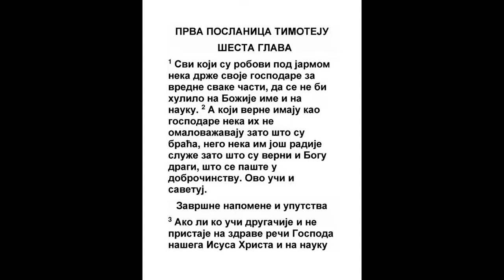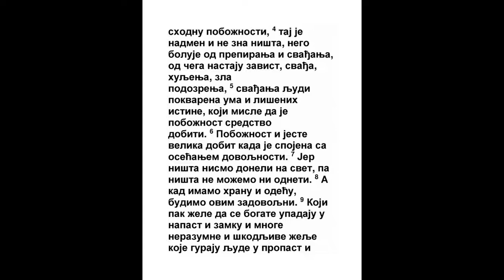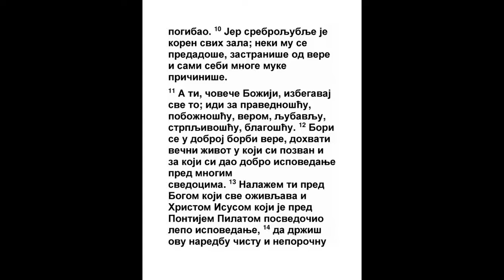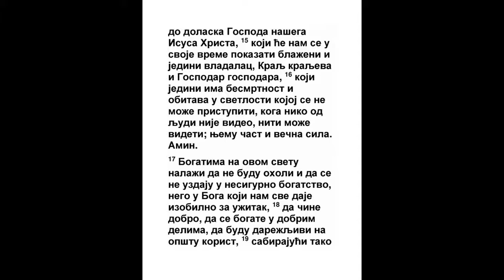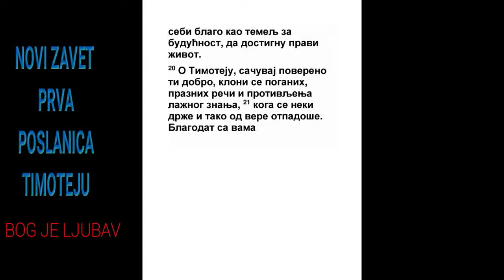PRVA POSLANICA TIMOTEJU ŠESTA GLAVA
1 Robovi koji su god pod jarmom da pokazuju svaku čast svojim gospodarima, da se ne huli na ime Božije i na nauku.
2 Sam. 12:14, Isa. 52:5, Titu 2:9
2 A koji imaju krštene gospodare, da ne postaju nemarljivi za njih što su braća, nego još bolje da služe, jer su verni i ljubazni, zajedničari u blagodati. Ovo uči i savetuj.
Kol. 4:1
3 Ako li ko drugačije uči, i ne pristaje na zdrave reči Gospoda našeg Isusa Hrista i na nauku pobožnu,

4 Nadu se ne znajući ništa, nego bolujući od zapitkivanja i praznih prepiranja, oda šta postaje zavist, svađa, huljenje, zle misli,
1 Kor. 8:2
5 Zaludna prepiranja onakvih ljudi koji imaju um izopačen i nemaju istine, koji misle da je pobožnost trgovina. Kloni se takvih.
Jov 1:10, Rim. 16:17, 2 Tim. 3:8, Titu 1:11
6 Ali jeste velika trgovina pobožnost sa zadovoljstvom.
Ps. 37:16, Lk. 12:31
7 Jer ništa ne donesosmo na ovaj svet, dakle ne možemo ništa ni odneti.
Jov 1:21, Ps. 49:17, Prop. 5:15
8 A kad imamo hranu i odeću, ovim da budemo dovoljni.
1 Moj. 28:20
9 A koji hoće da se obogate oni upadaju u napasti i zamke, i u mnoge lude škodljive želje, koje potapaju čoveka u propast i pogibao.
Mt. 13:22
10 Jer je koren svih zala srebroljublje kome neki predavši se zađoše od vere i na sebe navukoše muke velike.
2 Moj. 23:8
11 A ti, o čoveče Božiji! Beži od ovog, a idi za pravdom, pobožnosti, verom, ljubavi, trpljenjem, krotosti.
5 Moj. 33:1
12 Bori se u dobroj borbi vere, muči se za večni život na koji si i pozvan, i priznao si dobro priznanje pred mnogim svedocima.
Zah. 10:5, Ef. 6:10, Ef. 6:16, Filip. 3:12, 2 Tim. 2:2, Jev. 13:23
13 Zapovedam ti pred Bogom koji sve oživljuje, i Hristom Isusom koji svedoči za vladanja Pontija Pilata dobro priznanje,
Jn. 18:37, Otk. 1:5
14 Da držiš zapovest čistu i nezazornu do dolaska Gospoda našeg Isusa Hrista,
1 Sol. 3:13
15 Koji će u svoje vreme pokazati, Blaženi i jedini Silni Car nad carevima i Gospodar nad gospodarima,
1 Tim. 1:11, Otk. 17:14
16 Koji sam ima besmrtnost, i živi u svetlosti kojoj se ne može pristupiti, kog niko od ljudi nije video, niti može videti, kome čast i država večna. Amin.
2 Moj. 33:20, 5 Moj. 4:12, 2 Dn. 5:14, Jn. 5:26, Jn. 6:46, Ef. 3:21, Filip. 4:20
17 Bogatima na ovom svetu zapovedaj da se ne ponose niti uzdaju u bogatstvo propadljivo, nego u Boga Živoga, koji nam sve daje izobilno za užitak;

18 Neka dobro čine, neka se bogate u dobrim delima, neka budu podašni, zajednični,

19 Sabirajući sebi temelj dobar za unapredak, da prime život večni.

20 O Timotije! Sačuvaj što ti je predano, kloni se poganih, praznih razgovora i prepiranja lažno nazvanog razuma,

21 Kojim se neki hvaleći otpadoše od vere. Blagodat s tobom. Amin.